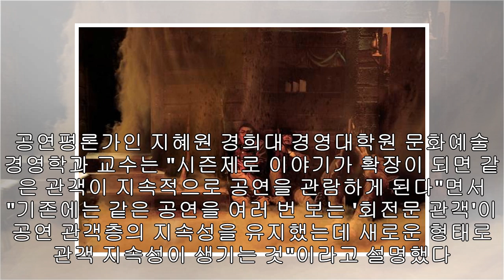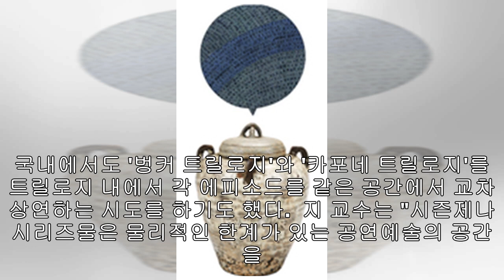[초점]무대 공연도 시즌제 가능할까, 뮤지컬 '신과함께' 계기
뮤지컬 '신과 함께' 연습현장【서울=뉴시스】 이재훈 기자 = 공연계에서도 시즌제가 가능할까.시즌제는 보통 미국식 TV드라마 제작 시스템을 가리켰다. 일정 에피소드 분량을 한 무더기로 만들어 주기적으로 방송한 뒤, 또 일정 기간 휴식을 취한다. 그 동안 기존의 주인공이나 설정을 바탕으로 새로운 에피소드를 만들어내 다시 방송한다. 'CSI: 과학수사대' '프리즌 브레이크' '왕좌의 게임' 등이 대표적인 예다.  한국의 드라마 제작환경에서도 시즌제가 자리 잡았다. '검법남녀' '구해줘' 등에 이어 최근 송중기·장동건 '아스달 연대기', ...